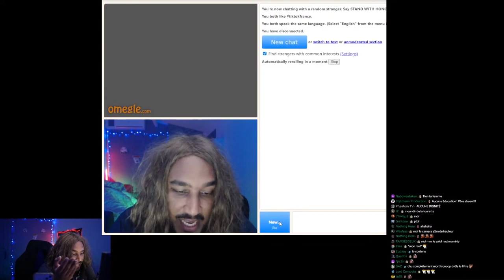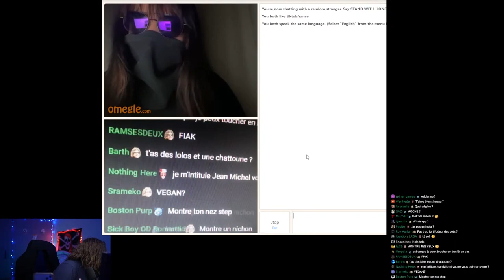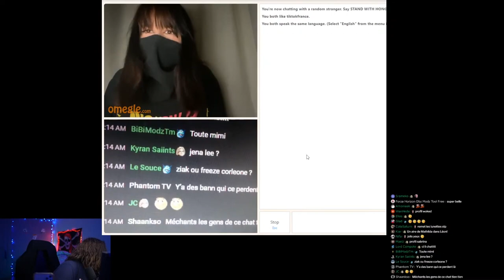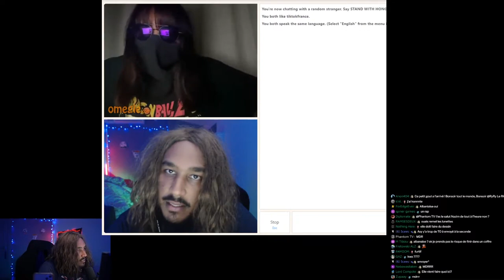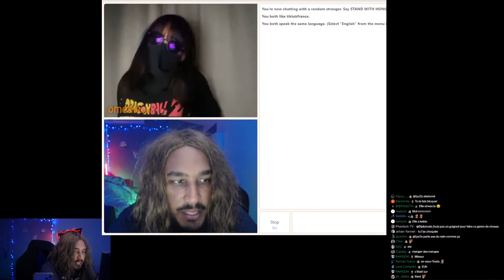ELLE PECHO UN VIEUX SUR OMEGLE ! *CHOQUE* 😱